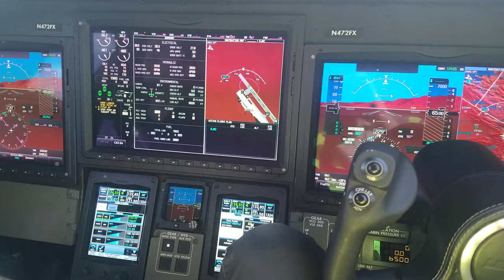Random Airport Footage Episode 1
A COLLECTION OF VIDEOS CAPTURED AT THE AIRPORT I WORK AT, COMPILED TOGETHER WITH NO SENSE OF ORDER OR HUMAN REASONING. Aww fuck, I left my caps lock on. Whoops. Anyway, I did add subtitles explaining every clip.